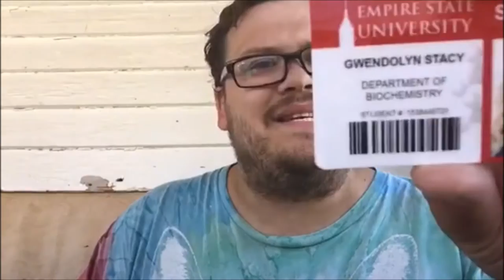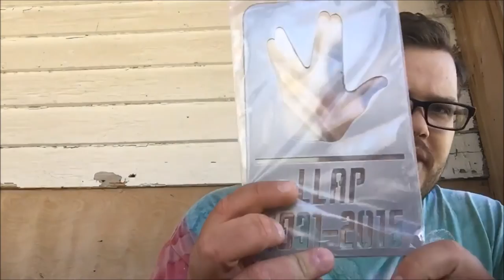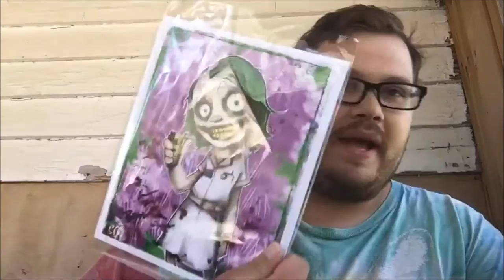Bam Box unboxing April 2016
Bam Box opening of RIP theme for month of April 2016.